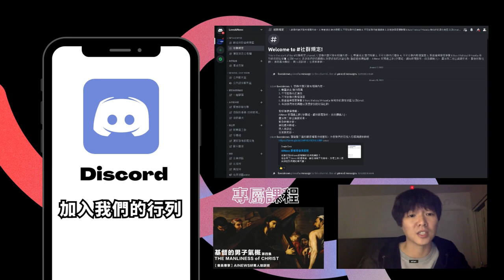白宮遭白人至上恐怖攻擊 ; 彭猶大 "共和黨"總統候選人，支持迪士尼;Target 與撒旦教服裝設計師合作開發童裝; 16 歲加拿大基督徒 "送聖經" 遭警方逮捕| AI News 愛報導